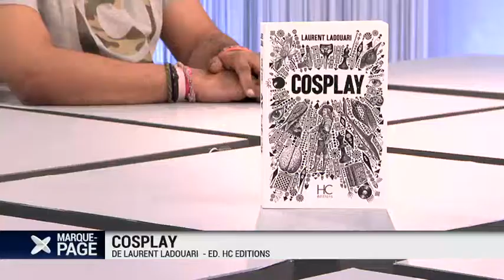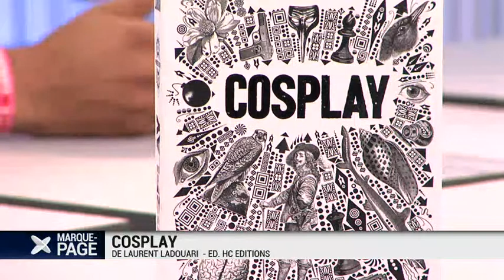MP 2014-04-04-381-003048BDD2D9.mp4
Payot - Marque Page - Laurent Ladouari - Cosplay